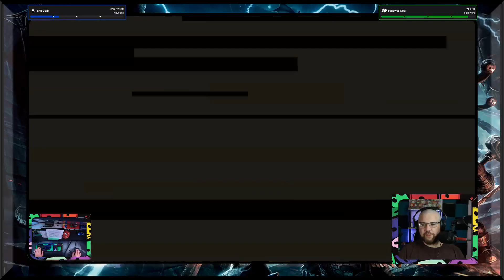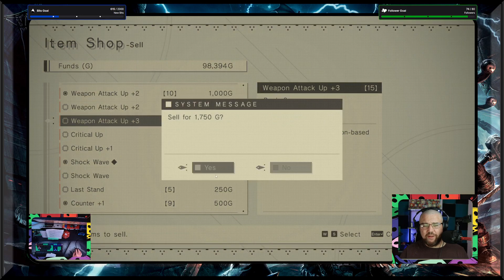Discovering the Truth with 9S in NieR: Automata - Hacking into Adventure! [10]